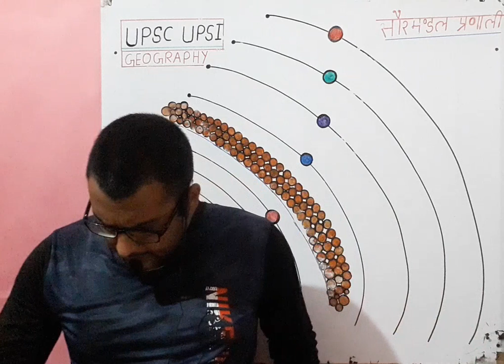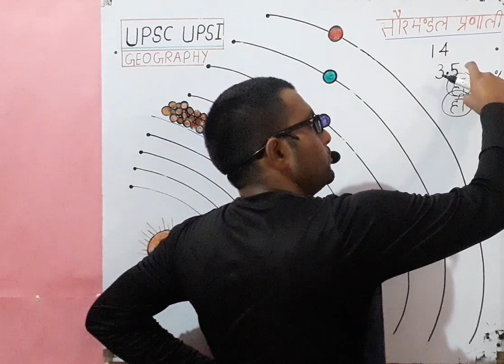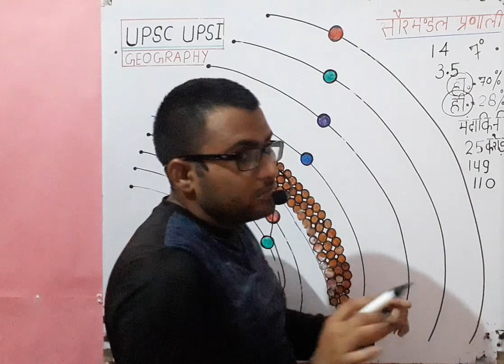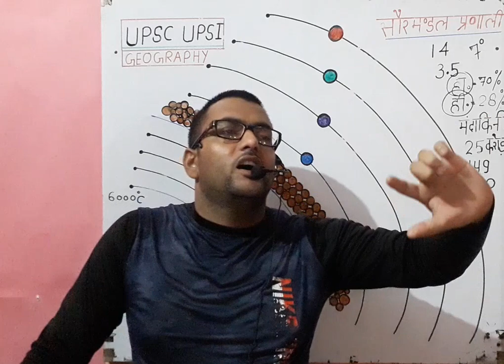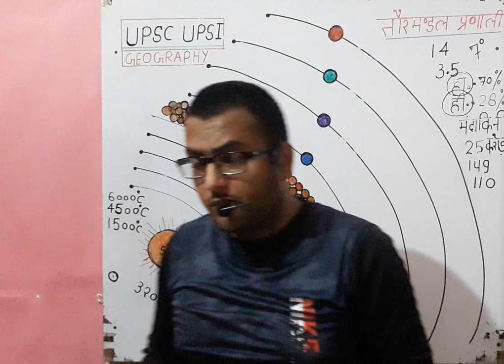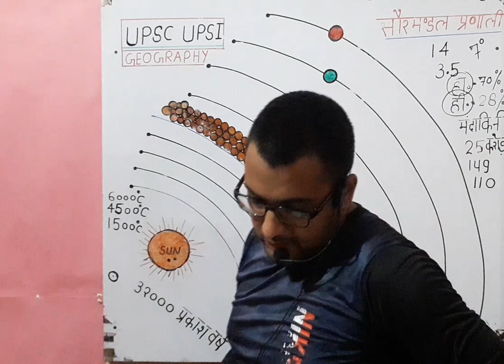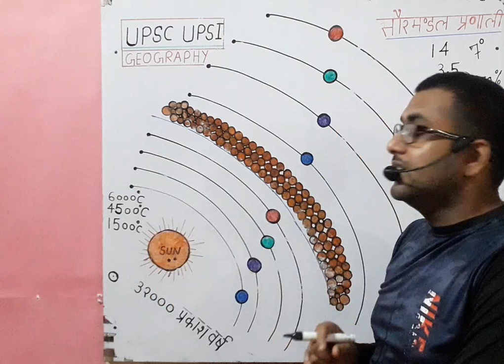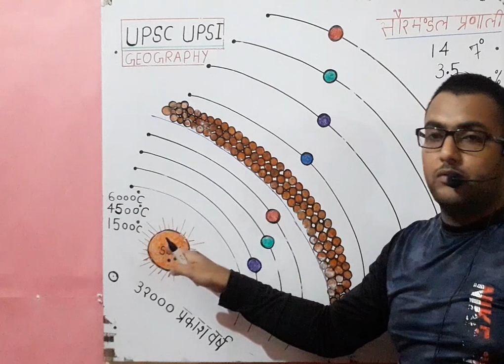WORLD GEOGRAPHY SPECIAL I.A.S U.P.P.C.S UPSI .FULLY CONSEPT.VIDEO NO 1